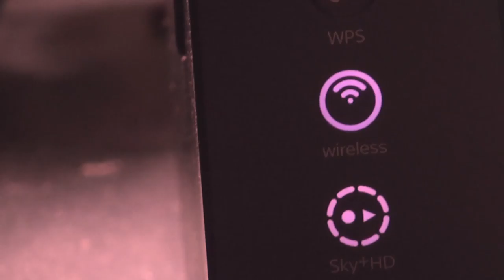DAS Ryan Powell